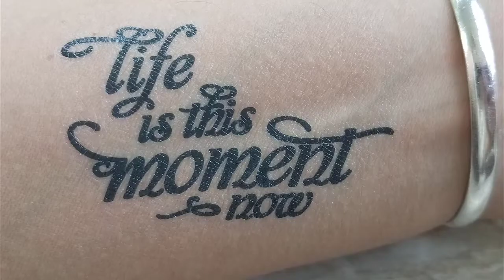Weight Loss Myths: Series Introduction!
Welcome to my new series! I'm debunking the Weight Loss Myths that hold you back from reaching your goals. You can do this, and I can help!